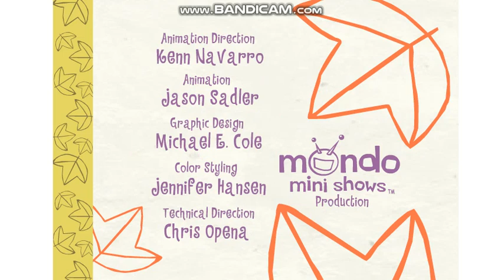Happy Tree Friends - Havin' A Ball (Ep #5)